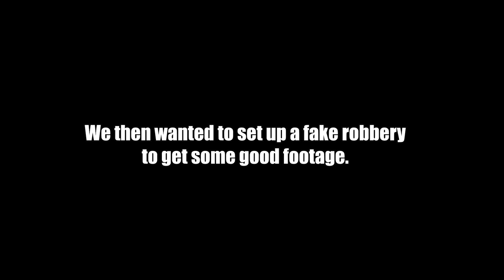It's For School | OCRP #59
We almost broke Zach in this one.